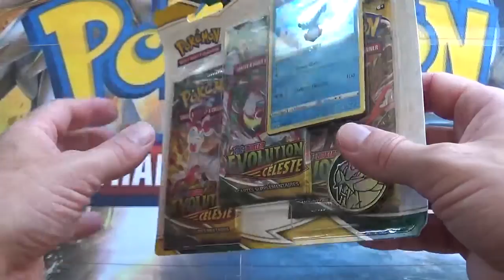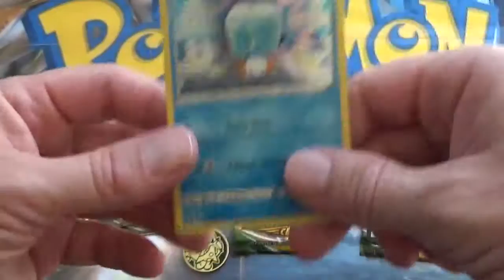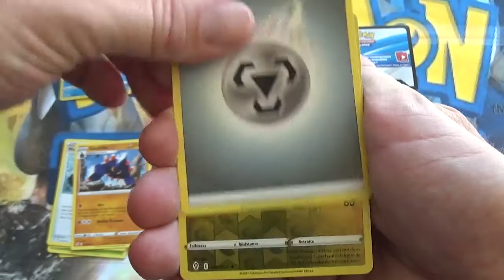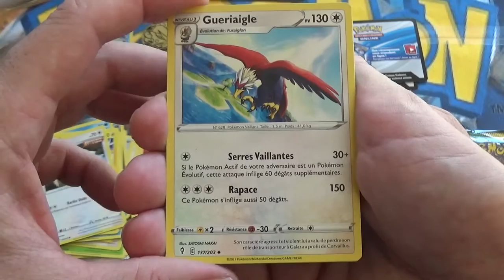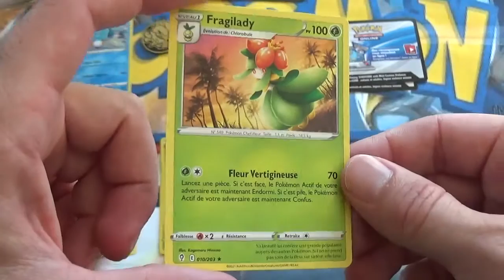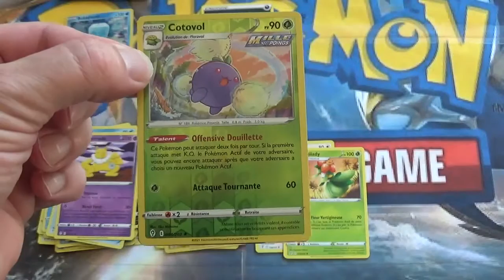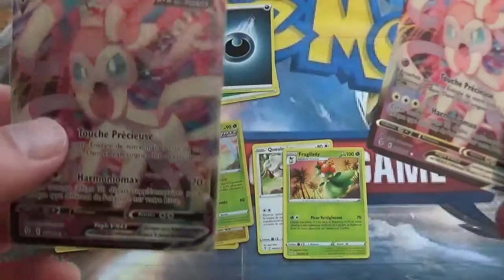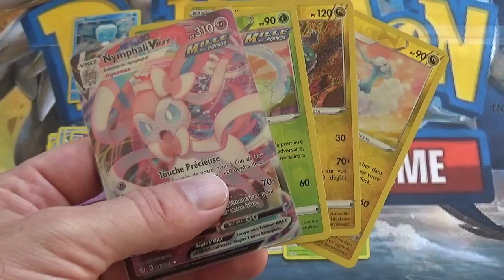Ouverture du tripack Bekaglaçon de l'édition EB07 Evolution Céleste (Evolving Skies)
J'ouvre le tripack Bekaglaçon de l'édition EB07 Evolution Céleste (Evolving Skies).